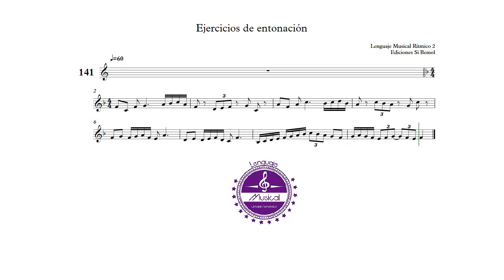Ejercicio nº141 - Lenguaje Musical Rítmico 2 - Ediciones Si bemol